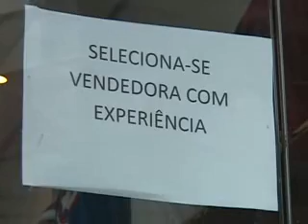Vagas temporárias em Santa Maria - TV Santa Maria - Canal 19 da NET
Programa 'Santa Maria Agora' - 10 de dezembro de 2013